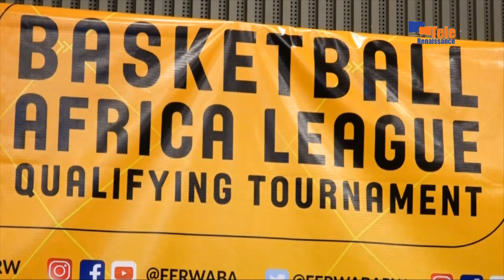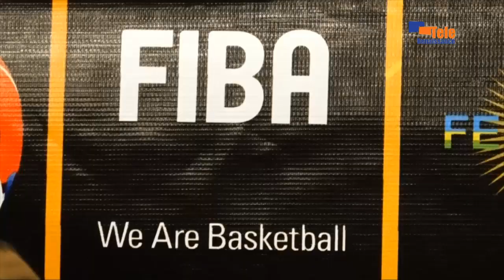JOURNAL DU 16 DÉCEMBRE 2019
Omar El Béchir est condamné pour Corruption en attendant la décision de la cour sur sa probable part dans les crimes de Khartoum...

La fête des semailles a été toujours un événement marquant aux burundais, les réfugiés burundais s'y attachent encore en exil...